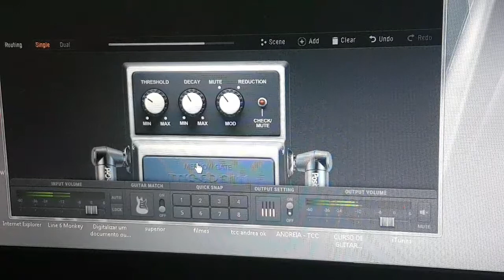Forró na Guitarra 02 - Noise Gate